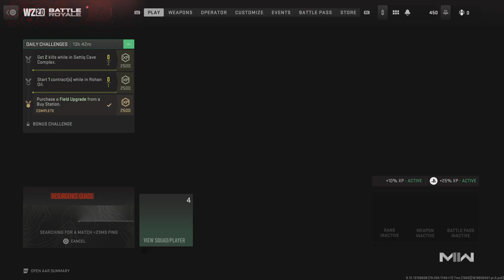Call of Duty: Modern Warfare II_20230315111750